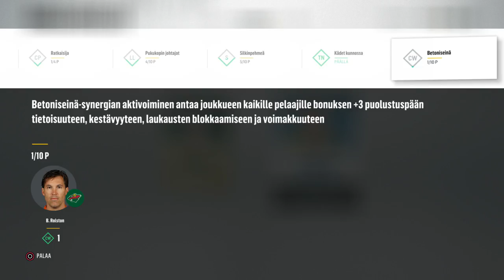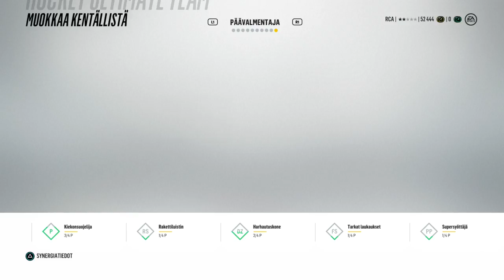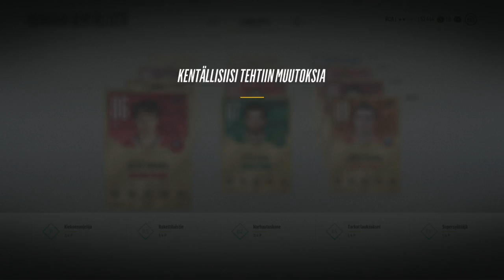800K TEAM BUILD - NHL 18 HUT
Coinsit on tehty tuhlattavaksi.. tällä tiimillä siis jatketaan online-matseihin.